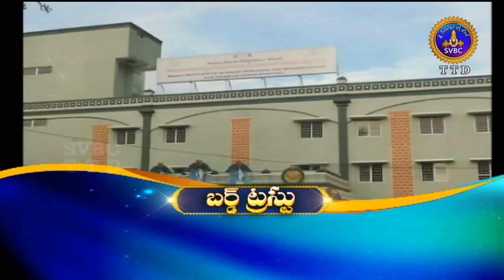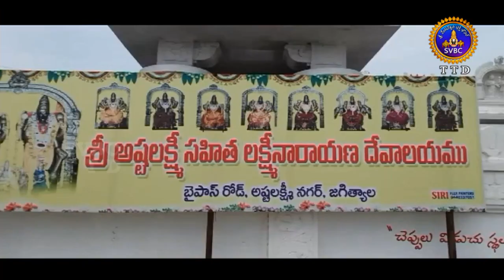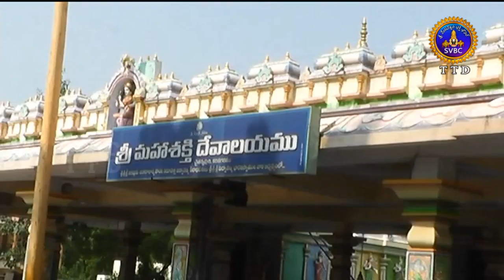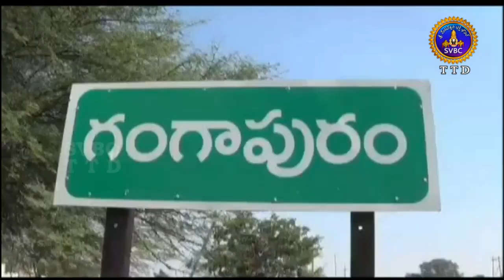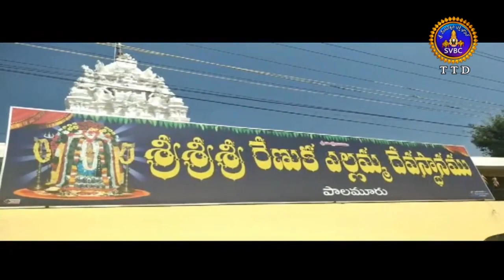ఆధ్యాత్మిక విశేషాలు | Adhyatmika Viseshalu | 10Pm | 01-02-19 | SVBC TTD